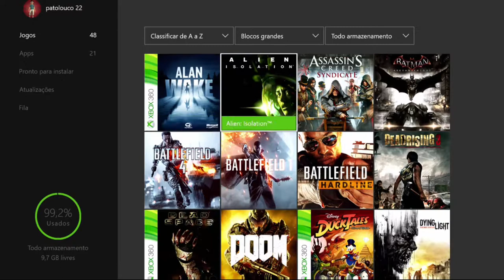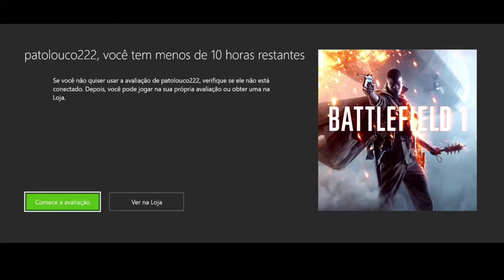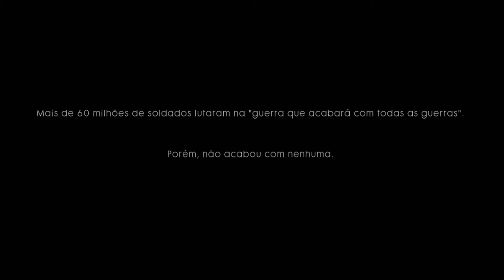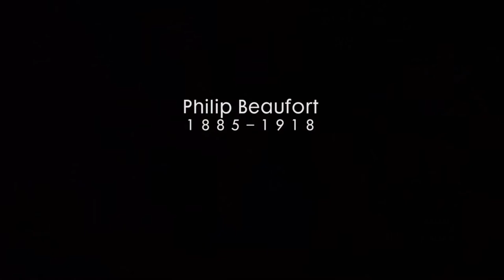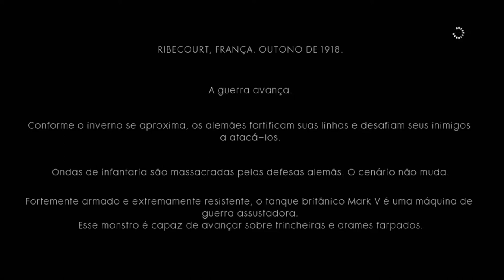Battlefield 1 EA Access - O Início On Xbox One Via Streaming Windows 10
Battlefield 1 irá te levar de volta à Primeira Guerra Mundial, onde o avanço tecnológico e o conflito global mudaram a face da guerra para sempre.